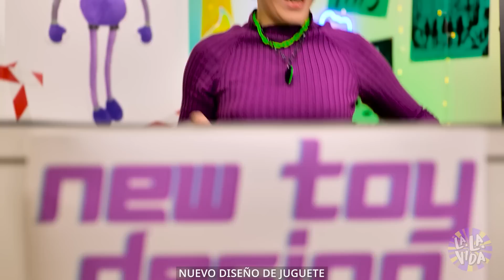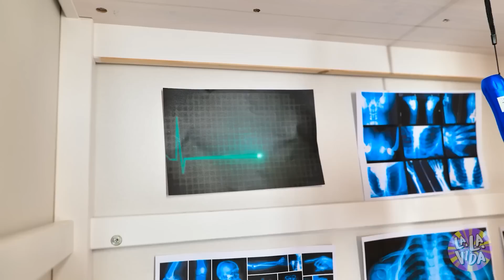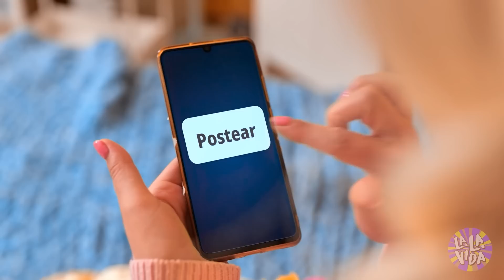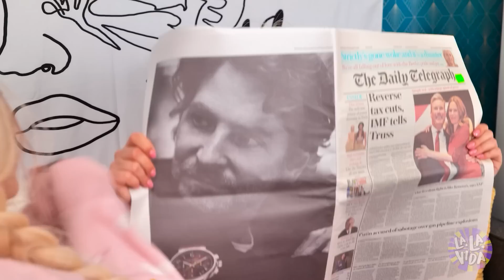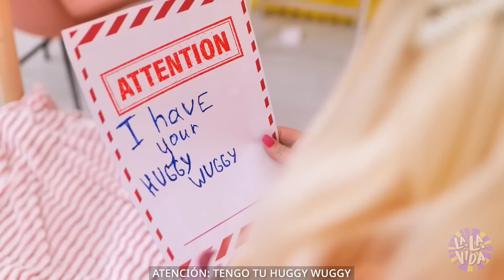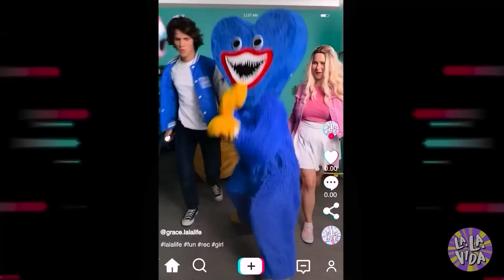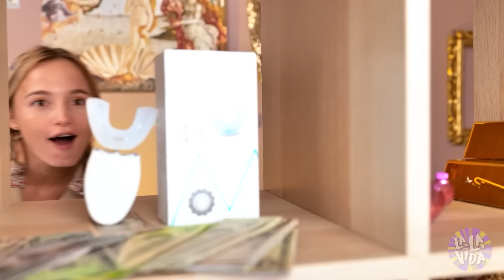¡CAMBIO DE IMAGEN extremo de E-GIRL con Mommy Long Legs! Trucos para ser POPULAR de La La Vida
MOMMY LONG LEGS y E-GIRL deciden hacerse un CAMBIO DE IMAGEN 🤩 y volverse POPULARES! ¡Mira lo que sucede en nuestro nuevo video divertido! ❤️